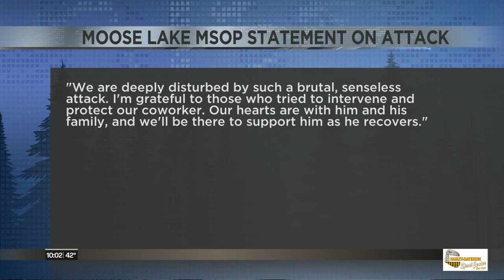Staff member ‘seriously injured’ in ‘unprovoked’ assault at Moose Lake MSOP facility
The 53-year-old male staff member was performing rounds when the client allegedly approached him from behind and struck him in the head with a heavy object.